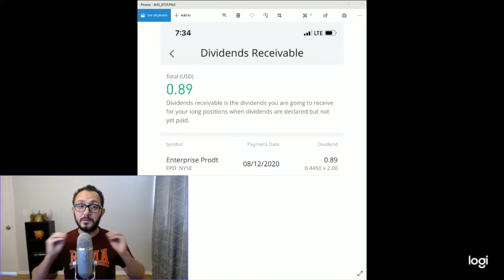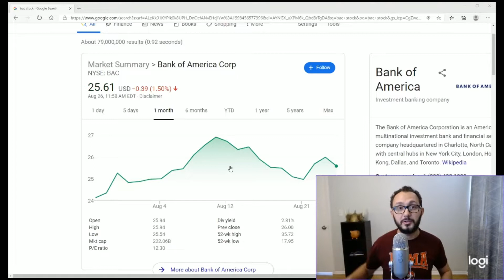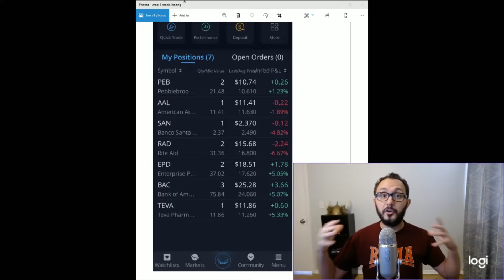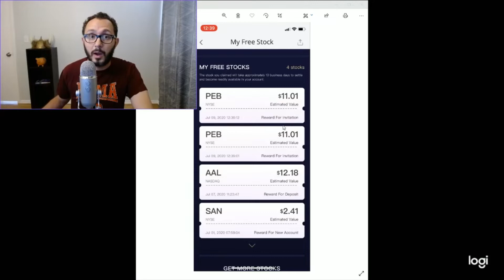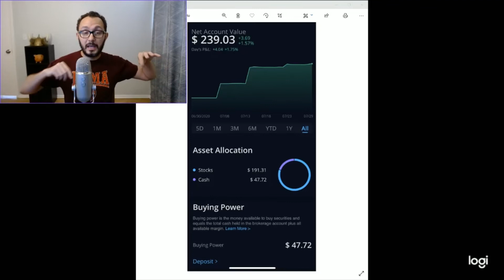🤑How Much Account Growth in One Month?📈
0:00 - Intro
0:47 - 1st source of the account income
2:24 - 2nd source of account growth
3:56 - 3rd source of income for the account
4:26 - Getting free stocks
6:09 - Recap & Final thoughts

📈Webull (get your 2 free stocks when you open and fund the account with $100)

👉I opened the account June 30 and these are the results on July 29; almost 30 days. I did not invest $200 on the first of the month. I invested throw out the month, about $50 a week.
I had a 20% growth for the month. The money came from 3 different sources.

👉1st Source of account income
The first source of income came from dividend payout.
Even though I just bought the stocks, it was bought on time to qualify for the EPD dividend payout. EPD is a natural gas and crude oil pipeline company.
Dividend $.89. They pay about 9% dividends I had 2 shares or EPD and each share paid $.45. They pay $1.78 a year per share spread out in 4 quarterly payments.
$.89 is not a whole lot. It would look better or much better if it had been 10 shares payout or 100 shares payout. But eventually we’ll get there.

Bank of America also pays dividends. They payout 4 times a year as well. BAC pays 2.8% dividend per share. Some companies pay dividends every month, others quarterly and other companies pay once a year.

👉2nd source of account growth
The 2nd source of account growth came from stocks growth. The 3 stocks on top were given to me by Webull. The 4 stocks on the bottom were my investments. RAD, EPD, BAC and TEVA. 3 of them are green and 1 of them is red. With market volatility it goes up and down every day.
 The stock growth average for the month was about $2.50. The green ones are balancing out the red ones.

👉3rd Source of Income for the account
And the 3rd source of income brought in $36.61. It came in in 3 different ways;
1-When I opened a Webull account I got a free stock.
2-When I funded with $100 I got one more free stock.
3-And the 3rd way is I generated a link and gave it to my wife to open an account. And then she got 2 stocks and I got 2 stocks.

👉Getting free stocks
Everybody in the US can do these to get free stocks.
I do have a partnership with Webull. The reason I hold this partnership is because I use them and I like their products. They have so much to offer than just free stocks.
My link is on the description down below. You can also go directly to their web page or use somebody else’s link but if you use my link you get 2 free stocks and I get one free stock.
You will get one free stock between $2.50 and $250 when you open the account.
You get a stock between $12 and $1400 when you fund the account with $100 within 30 days from opening the account.
Once your account is open and funded Webull can generate a link for you and once you give it to your brother or friend you get 2 stocks and they get 2 stocks as well.
The platform still wants to be more famous, and bring more people in. So they are still investing heavy on this.

👉Recap & Final thoughts
The account came from nothing and grew using 4 strategies: (1) my original deposit, (2) grew using dividend payout, (3) stock growth and (4) free stocks promotion.
These were the results from June 30 to July 29. Almost 30 days.
I invested $200 in the account and it grew $39.06 adding up to a total of $239.03.
$39 month increase out of $200 is a 20% growth for this month of July.
I opened the account June 30. Around June 5th the initial $100 deposit cleared and I started buying. Then I added another $100 for the second week of the month and slowly kept on buying.
This $200 was not invested from the 1st of the month to the 30th of the month. It was invested spread throw out the month.
$200 a month is about an investment of $50 a week.
But for next month and on since it is already invested and set the account can enjoy daily growth with no worries.

I wish you a full of passive income and wonderful day!!